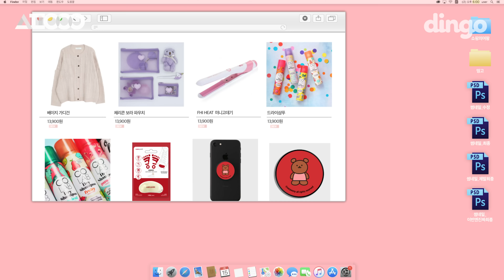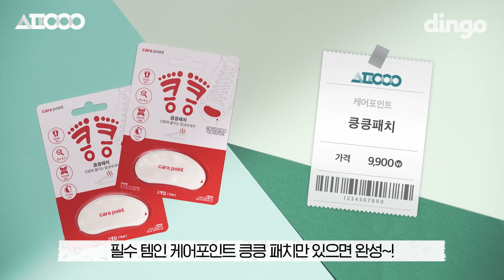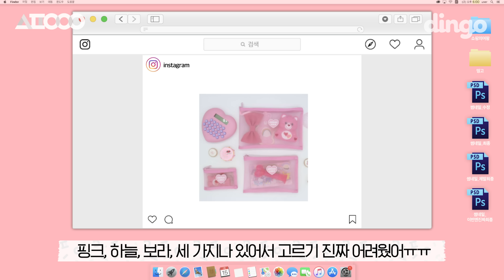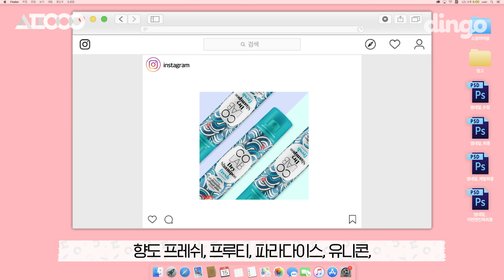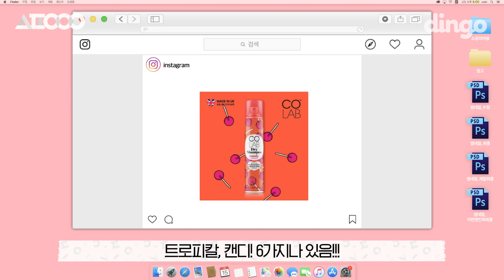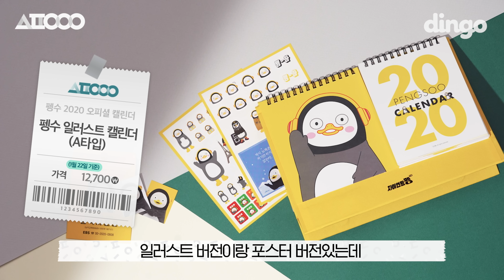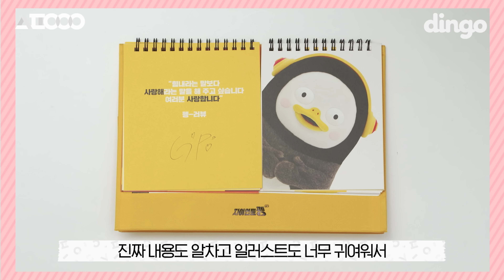다 사도 10만원도 안 한다구??! 인생템, 꿀템, 필수템 대공개!🤩💖ㅣ[쇼핑의여왕시즌3] EP.06 l 10만원 이하로 삶의 질 수직상승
🌟 가성비 갑 아이템들만 모았다!🌟 feat. 솔아의 취향 아주 조금💓
이번 생을 한!층!더! 편하게 만들어줄 갓갓갓 필수템들만 들고 왔으니까 같이 쇼핑할 사람~!💖근데 이 많은 제품들 다~해서 10만원도 안 한다구? 못 믿겟다구?!
우선 한번 들어와 봐~!~!🤪🤪

🌸 봄에 필수템인 가디건 _교복에도 잘 어울림 개이득
🐽 킁킁 패치 _운동화 다들 신잖아?
👛 3종 파우치 _1개 살 가격으로 3개나 줌!!! 색도 넘넘넘 영롱쓰~✨
💄 페리페라 잉크 틴트 세럼 _페리페라는 뭐.. 너무 유명하쥬?
🤩 코랩 드라이샴푸 _백색현상 없는 제품 찾고 있어? 내가 찾아줌🤭
⚡️ FHI HEAT 미니고데기 _열 올라오길 기다릴 필요도 없이 빨ㄹ ㅣ올라옴 ㄷ ㄷ
🧸 어프어프 폰 케이스 & 스마트톡 _영상처돌이에게 필요한 필수템 😎
😻 고양이 발 전동 마사지기 _건강이 최고다 띵구들아~~
🐧 펭수 2020 캘린더 _펭클럽 여기 여기 모여라~ 포스터 버전 가진 사람 부럽…ㅠ__ㅠ

띵구들의 인생템도 알려주고 가~~💓💓💓

8.고양이 발 전동 마사지기 - 우리의 사랑 아트박스❤️❤️
9.펭수 2020 캘린더 (9,900원이네…ㅂㄷㅂㄷ;;;)

                           (광고) 주님들 저희 열심히 할게요!